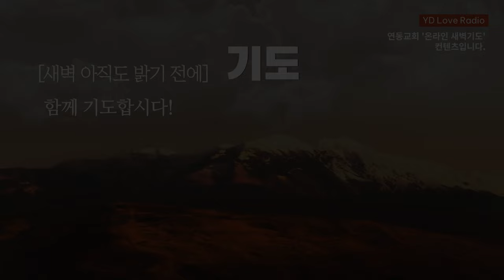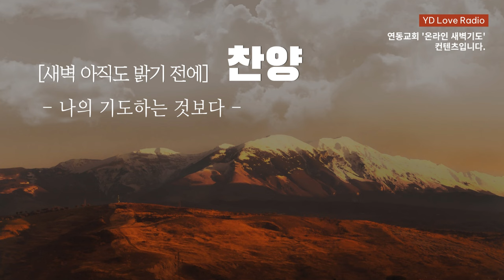2024. 8. 7 새벽말씀 (계대윤 목사)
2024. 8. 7 [YDLR] 새벽 아직도 밝기 전에

생명의 주권자를 움직인 통곡의 기도
계대윤 목사